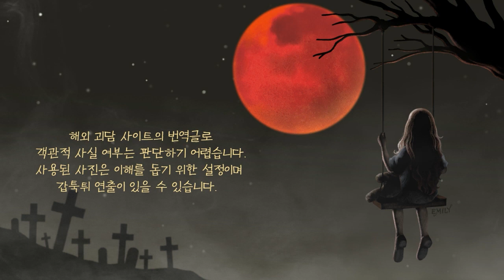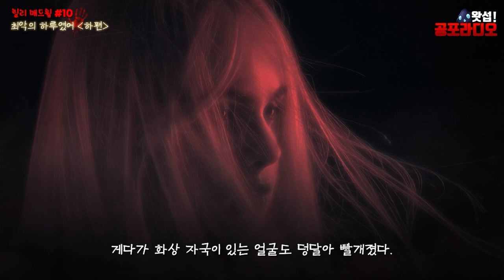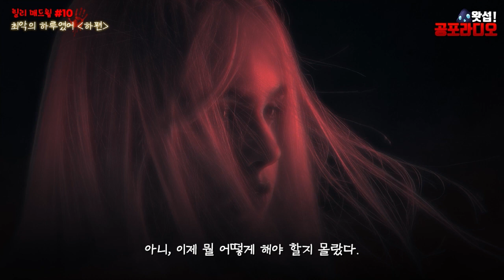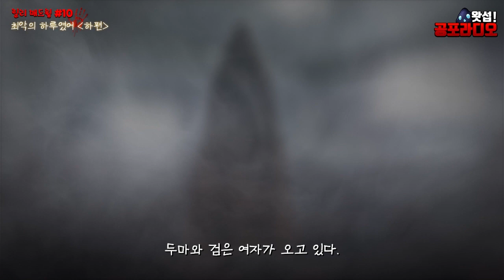최악의 하루였어 (하편) -릴리 매드윕 Ep.10｜왓섭! 공포라디오